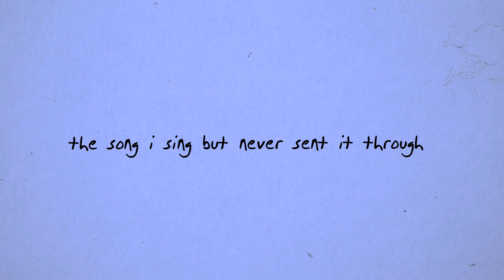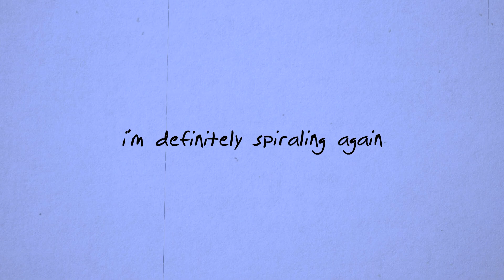Carter Powers - i'm spiraling again (Lyric Video)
whatever you're going thru - stay strong. you got this.

beat produced by Riddiman.

"carter powers" on all platforms.
all socials: @iamcarterpowers

Florida-born indie hip-hop artist Carter Powers brings listeners a heartfelt sound using raw vocals atop pop styled hip-hop production. Comparable to artists such as Khalid, Blackbear, and XXXTENTACION, Carter introduces a discography of songs often detailing his personal experiences with mental health struggles.